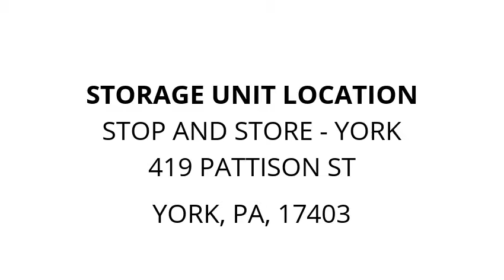Stop and Store - York - Unit 131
Bicycle, furniture, Tires, chairs, plants, Vases, keyboard, totes, Drums, Miscellaneous, luggage, Artwork